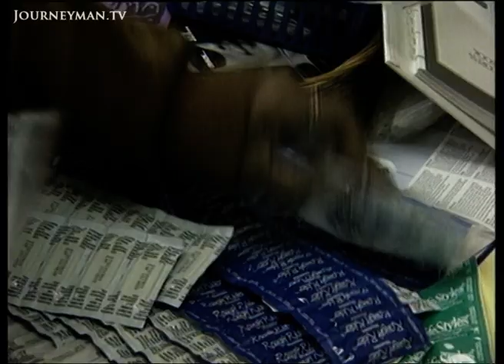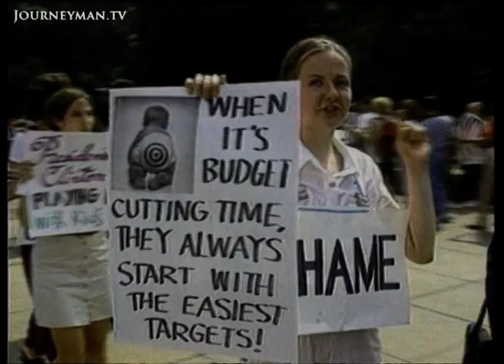The Glide Church Fighting Bill Clinton's Welfare Cuts (1998)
Gliding Off Welfare: This report goes into the USA's slums to look at the lives of those who have been most affected by Clinton’s controversial two year limit on welfare for the unemployed.

The Glide Church, dubbed by some the ‘strangest place in America’, is helping those most in need. Led by the larger-than-life Reverend Cecil Williams, his truly caring congregation deal with the grim reality for those on the streets. We follow Sunday Southworth, former crack addict and sex worker, now an AIDS outreach worker, giving condoms and first aid to her old friends. While conservatives rejoice at the imposed limit of two years to find a job, many living in poverty say that Middle America has rejected them. A victim of incest, and a recovering drug addict, Jennifer recounts her extraordinary story - one which took her “to hell and back”. Her mother Diane has to look after eight children on $80 a week. The reformers may argue in favour of the ‘no excuses policy’, but it was Glide that ultimately saved Jennifer’s life. As Glide members sing ecstatic gospel together, they know full well that they “can only pick up so much”. If families do fail to meet the two year deadline then Clinton’s Welfare Reform may become a welfare disaster.

ABC Australia  - 0413